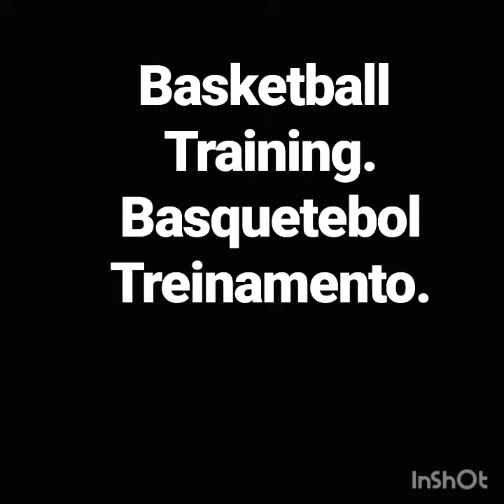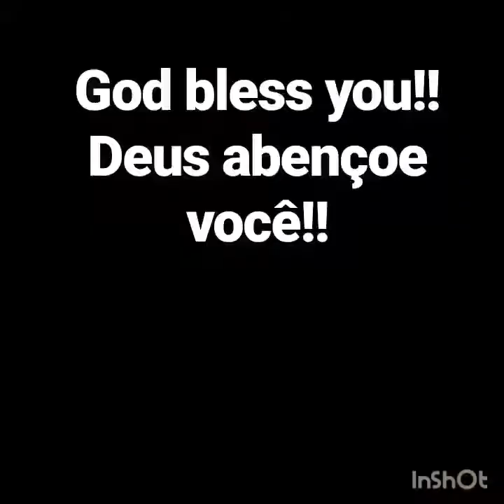Basketball training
Basketball training session. Basic drills for finish, defense, handles and condition.

Basquetebol treinamento. Exercícios básico para finalização, defesa, controle de bola e condicionamento.